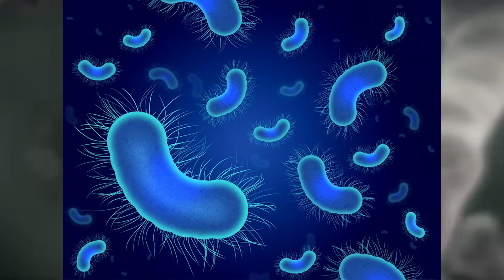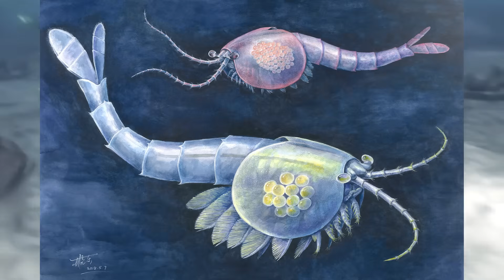Самая Полная История Эволюции Жизни на Земле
Всем панкейк! Многим известно, что когда-то из-за огромного метеорита с нашей планеты исчезли все динозавры. Но знаете ли вы, что это был не единственный случай массового вымирания живых организмов на Земле? Всего 2,5 миллиона лет назад произошло такое, о чем вы даже и не догадываетесь!
Сегодня мы с вами отправимся в необычное путешествие в прошлое - и узнаем весь путь эволюции на нашей планете: от самого зарождения жизни и до наших дней.

Таймкоды:

00:00 Вступление
00:31 Большой взрыв
02:17 Этапы развития планеты
03:52 Первые изменения на Земле
06:30 Эволюция на планете
08:26 Изменения в климате
10:05 Эпоха динозавров
12:21 Причины вымирания динозавров
14:44 Кайнозойская эра
15:44 Ледниковый период
17:44 Наши дни
18:26 Заключение